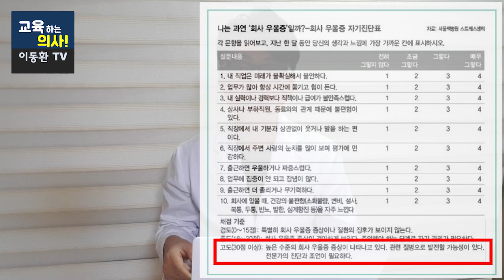건강특강-회사우울증-월요병-직무스트레스-나도 회사우울증 인가 진단해 봅시다!